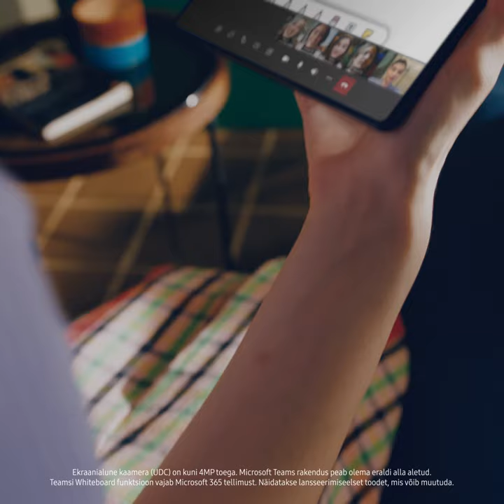Galaxy Z Fold3 5G: Produktiivne töö S Pen | Samsung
Produktiivsus on S Pen puutepliiatsi ja Galaxy Z Fold3 5G nutitelefoniga imelihtne. Rohkem infot